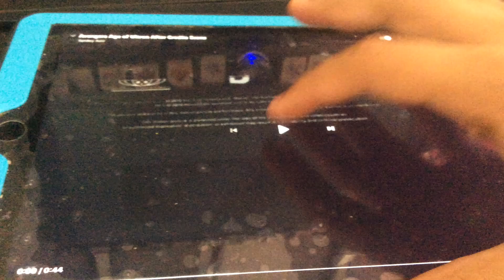Avengers Age Of Ultron After Credits Scene